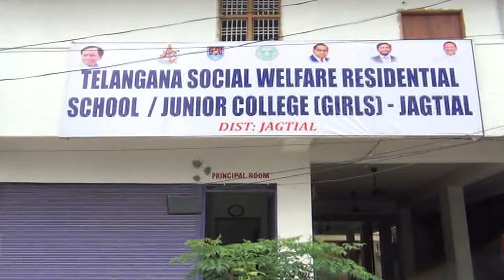7.8.22| DSC |Jagtial|సోషల్ వెల్ఫేర్ జూనియర్ కళాశాలను ప్రారంభించిన మంత్రి కొప్పుల,ZP చైర్పర్సన్,MLAలు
| Durga Siti Cable | News |సోషల్ వెల్ఫేర్ జూనియర్ కళాశాలను ప్రారంభించిన మంత్రి కొప్పుల జడ్పి చైర్పర్సన్ ఎమ్మెల్యేలు